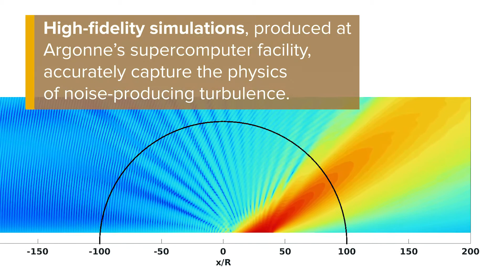Argonne News Brief: Making Sense of Noise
The Argonne Leadership Computing Facility at Argonne National Laboratory helped Joe Nichols, of the University of Minnesota, to create high fidelity simulations of jet turbulence to determine how and where noise is produced.

The results may lead to novel engineering designs that reduce noise over commercial flight paths and on aircraft carrier decks.